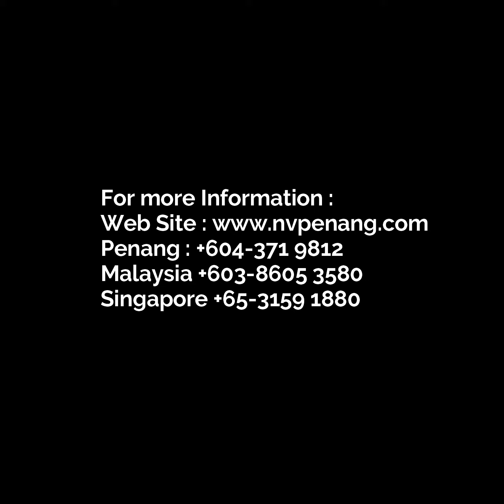Nirvana Ancestral Tablet 神主牌 at West Lake Garden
Construction status of West Lake Garden Block B ground floor on 23 April 2022 for Ancestral Tablet 神主牌